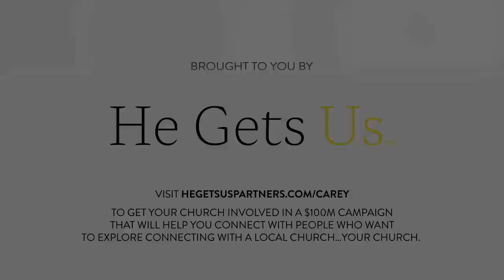Malcolm Gladwell on His Personal Faith Journey and the Intersection of Church and Politics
Malcolm Gladwell on His Personal Faith Journey, the Intersection of Church and Politics, and How He Fuels His Curiosity

New York Times bestselling author and Revisionist History host, Malcolm Gladwell, talks about his personal faith journey, his career theory, Jerry Falwell and Chuck Colson and the intersection of church and politics, and how he fuels his curiosity.

Welcome to The Carey Nieuwhof Leadership Podcast, a podcast all about leadership, change, and personal growth. My goal is to help you lead like never before in your church or in your business.

Interested in what gear I use to record my podcast? I list all of the equipment in this blog post

And by He Get Us.
The $100M He Gets Us campaign is inspiring millions to think differently about faith and Jesus. to learn more and see how your church can get involved.